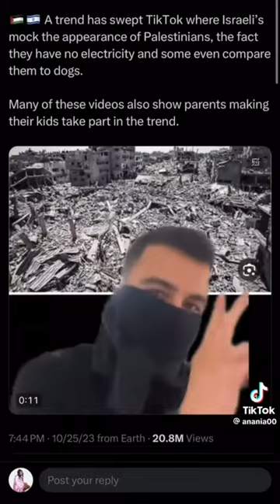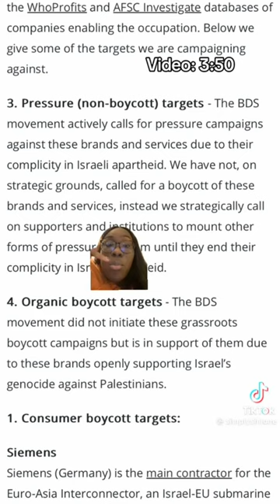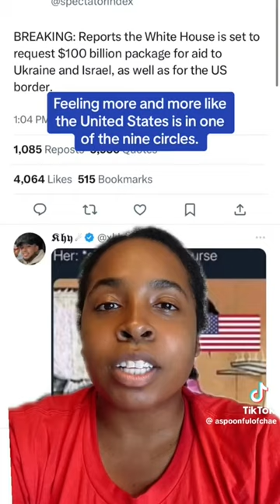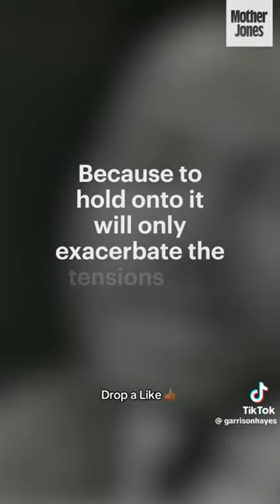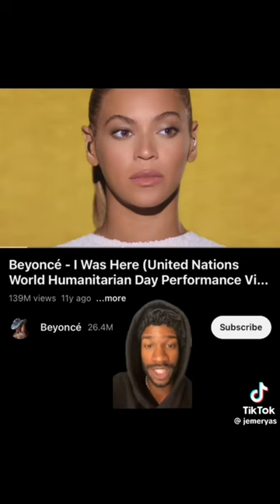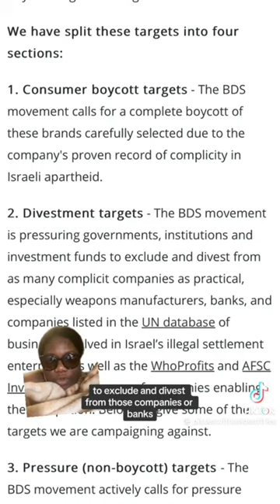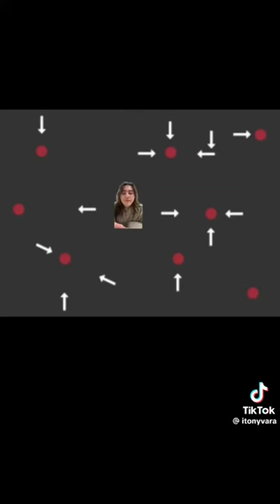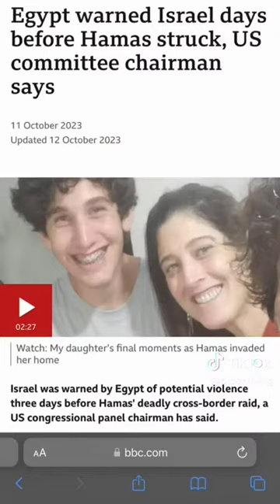tiktoks that haven't forgotten about palestine | 2023 archive comp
// archive save dates - october 21, 2023 to november 18, 2023.